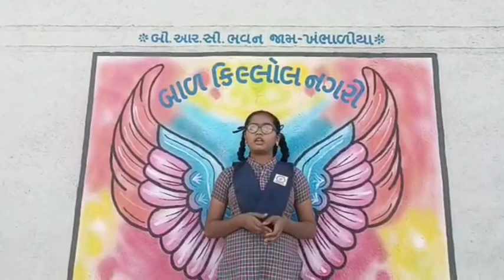Speech about uttarayan